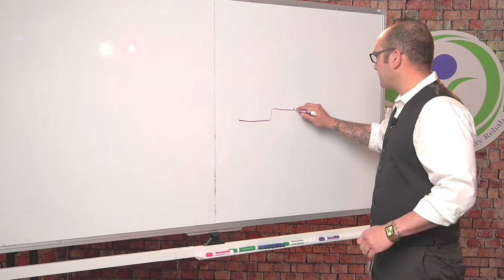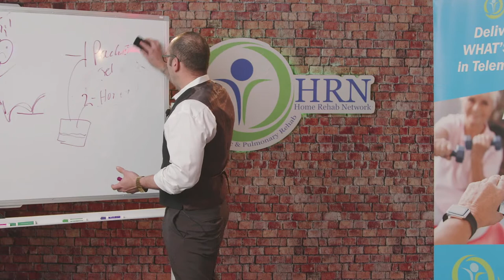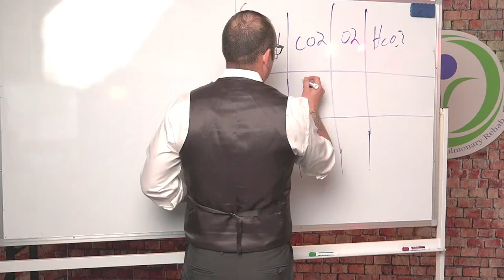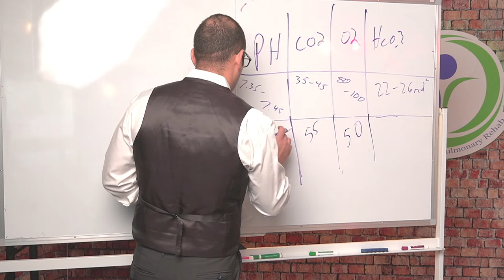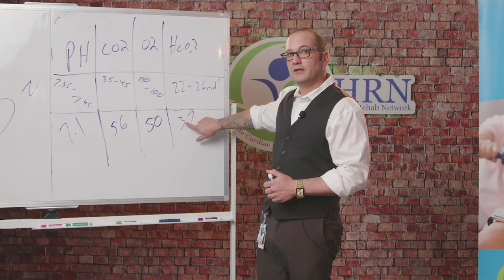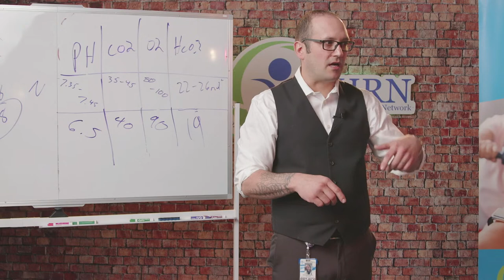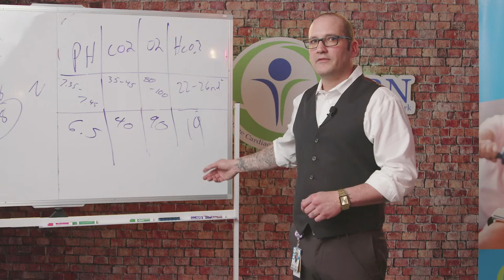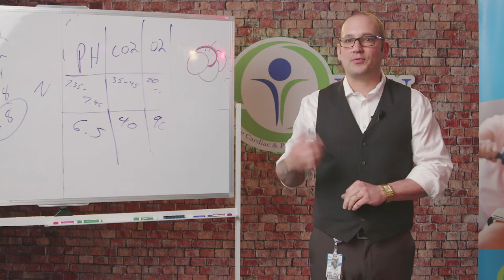Live Breathing Exercise and Information About Hypercapnia with RRT Alexander Grichuhin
Ask your questions LIVE about Respiratory Rehabilitation with RRT Alex Grichuhin, CEO of Home Rehab Network.

We  stream live every other Thursday from 11:00am -12:00pm.

To learn more about our Cardiac and Pulmonary Rehabilitation Program Telehealth